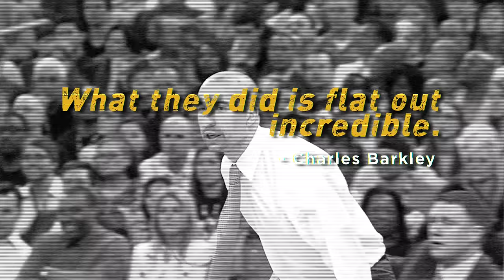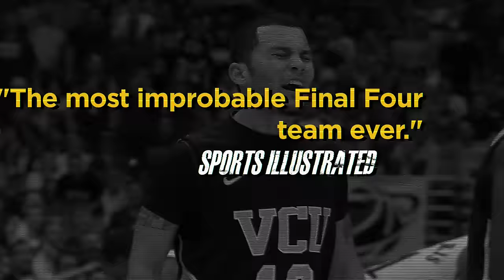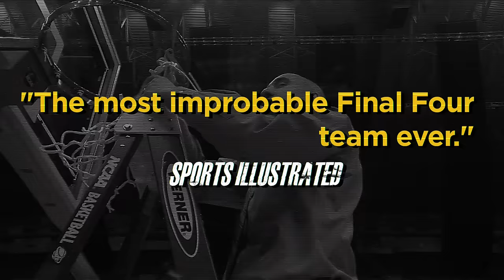Unbelievable is Believable Here - Official Trailer (HD)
- Filmmaker Phil Wall documents the story of the 2011 Virginia Commonwealth University men's basketball team, led by second-year coach Shaka Smart, who were the subject of controversy after receiving an at-large bid into the 68-team NCAA tournament field. After losing 5 of 8 games in the month of February, the VCU Rams defied the pundits and the odds, defeating teams from the PAC-10, Big East, Big 10, ACC, and Big 12 in one of the most statistically improbable March runs in tournament history. Fueled by the doubters, this cast of unknowns captured the imagination of the sporting world, by breaking school, conference, and tournament records in an epic 3-week journey that culminated in a national semifinal appearance.
This feature documentary includes exclusive footage and interviews for an in-depth look at this quintessential underdog story.